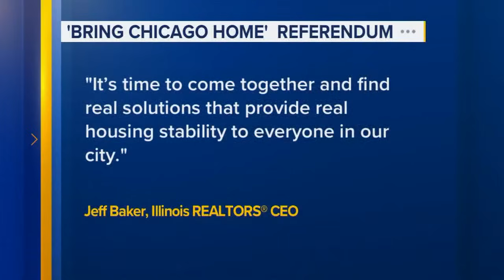Bring Chicago Home referendum appears headed for defeat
The Bring Chicago Home referendum, meant to restructure real estate transfer taxes to benefit Chicago's unhoused population, appeared to be headed for defeat Wednesday morning.